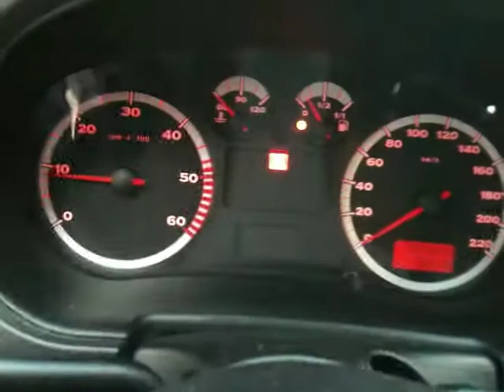Alx's 6k2 sport tdi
uma vista +- geral do gajo...